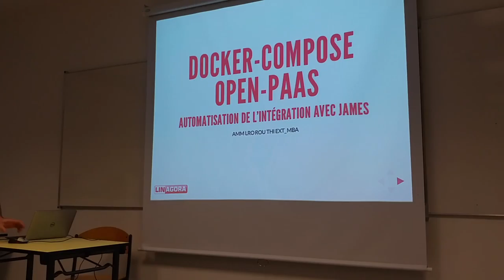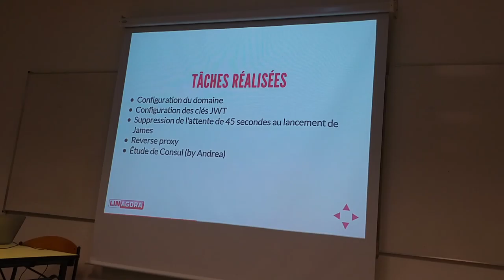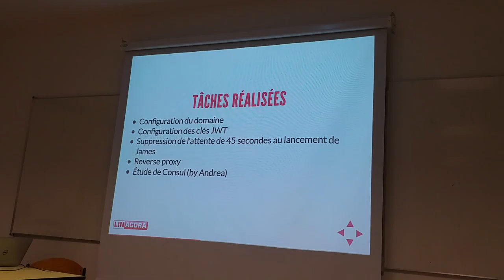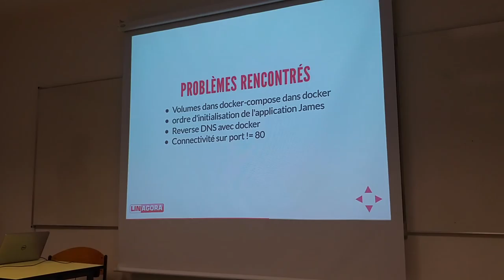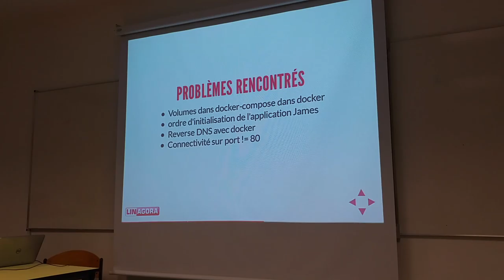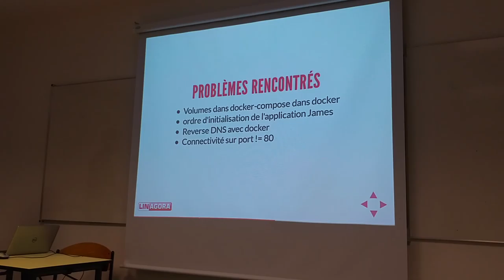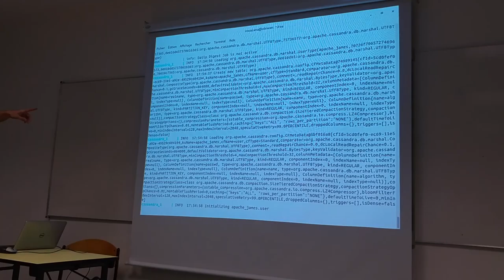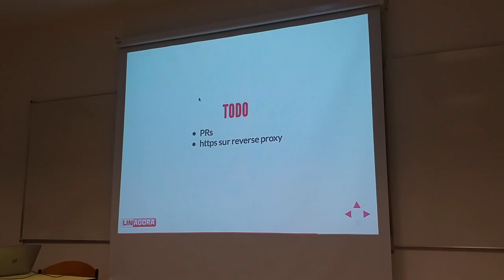20160317 OpenPaaS docker compose team